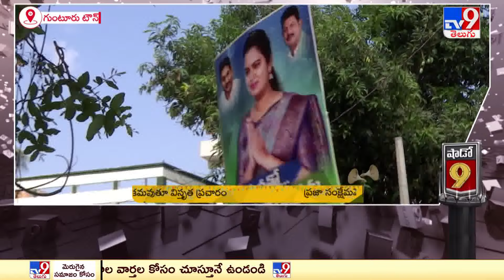విడదల రజిని గురించి ప్రజలేమనుకుంటున్నారు?:Shadow9 With Guntur West YCP MLA Candidate Vidadala Rajini